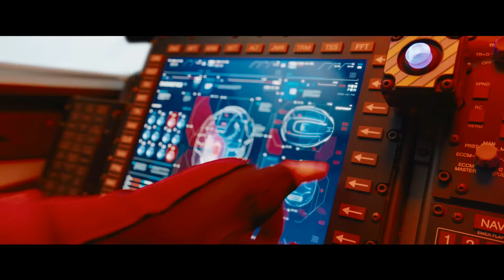Sonic The Hedgehog Trailer Song (Coolio - Gangsters Paradise)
The movie

Musician - Coolio.